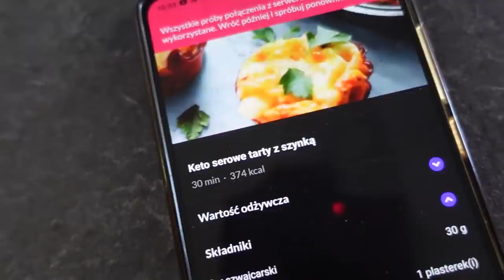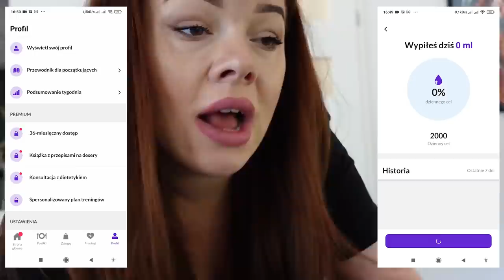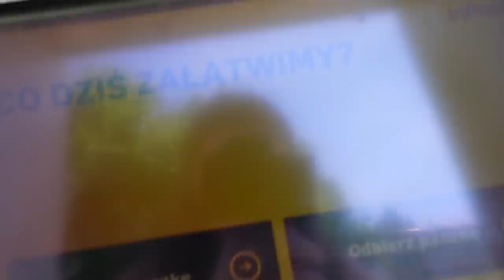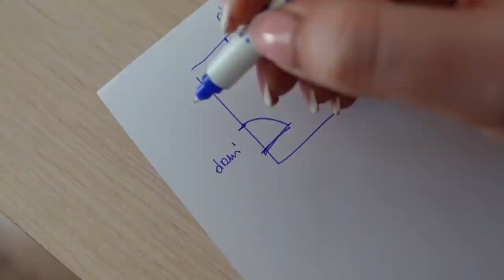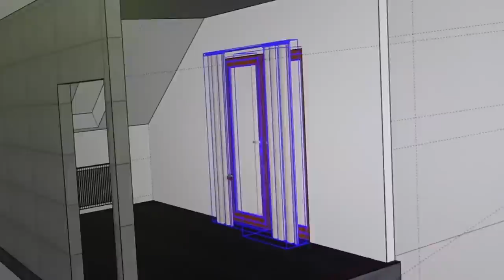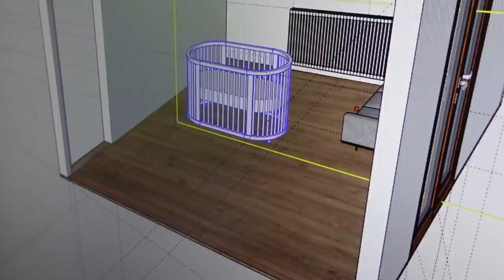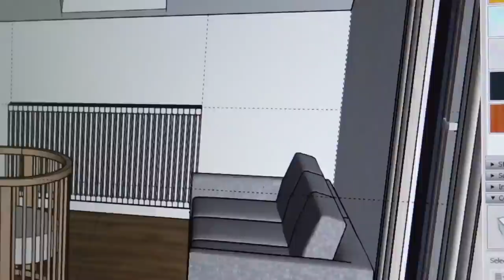ZACZYNAMY! Projektujemy pokój dla niemowlaka CZ1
Na kod: ENJOYMENTFAMILY (-20% rabatu)

Zaczynamy projektPokoju dla Mikołaja. Jakie elementy w pokoju niemowlaka u Was sprawdziły się najlepiej?